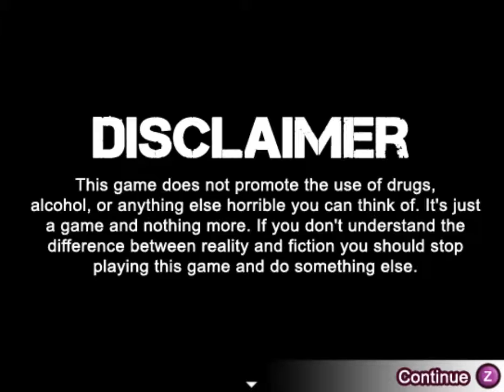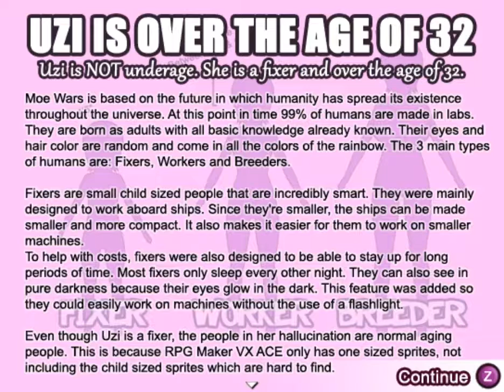Uzi's Drugged Adventures: Undead Memories - Episode 1: "There's Another One?"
Uzi's Drugged Adventures: Undead Memories is R +17 for Alcohol Reference, Blood and Gore, Crude Humor, Drug Reference, Partial Nudity, Sexual Themes, Sexual Violence, Strong Language, Use of Alcohol, Use of Drugs, Violence.  This game, nor do I, does not promote the use of drugs, alcohol, or anything else horrible you can think of.

So it turns out this was actually posted back in December, but I was in the middle of doing Castle Oblivion at that time...so ye.  Anyway, there's a sequel to Uzi's Drugged Adventure.  What's going on in this game?  To be honest, I have no idea at all, just like last time.  It's different, though, so let's see what we got going this time around.